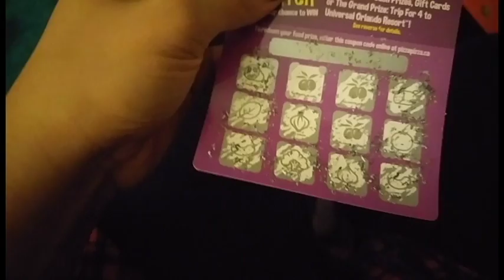Vlog 7 // Didn't Do Much // Winning The Pizza Lottery // Morning Scenes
Sorry its short more coming soon!

Working on a new album!
Also, another new vlog coming soon , just editing it

Instagram.com/hellomelaniee
Twitter.com/hellomelaniee
SC: Mello_kitty